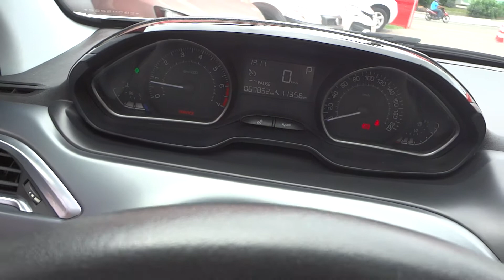Peugeot 208 Griffe AT 1.6